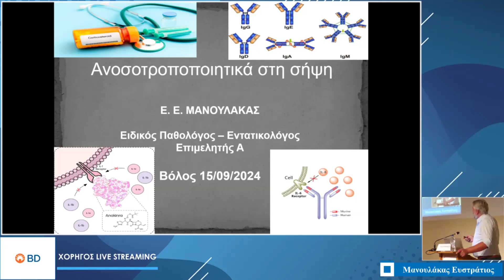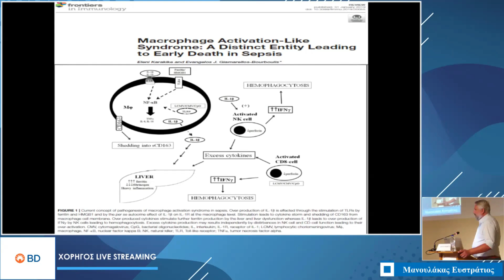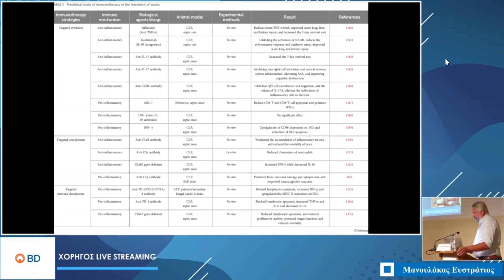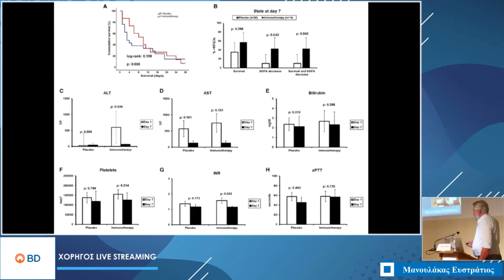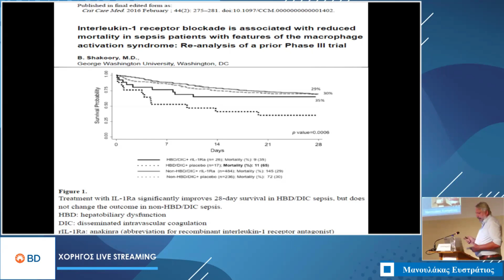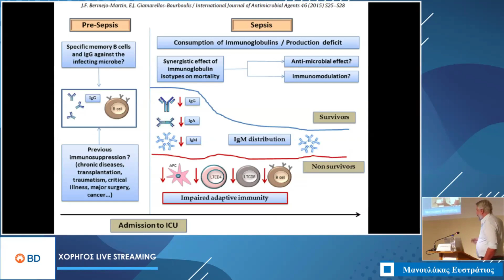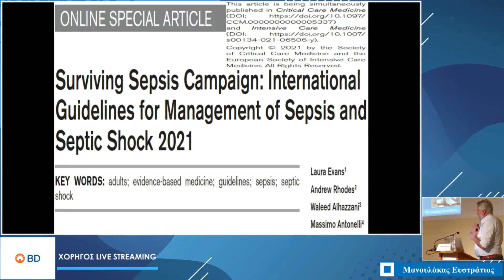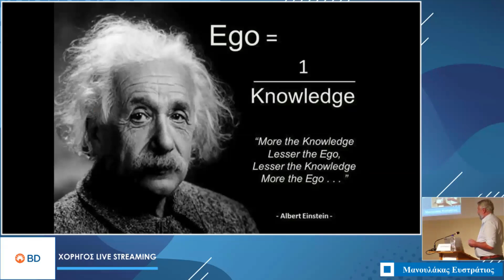ΜΑΝΟΥΛΑΚΑΣ Ε. ΑΝΟΣΟΤΡΟΠΟΠΟΙΗΤΙΚΑ ΣΤΗ ΣΗΨΗ ΕΧΟΥΝ ΘΕΣΗ; ΣΕ ΠΟΙΕΣ ΚΑΤΑΣΤΑΣΕΙΣ;